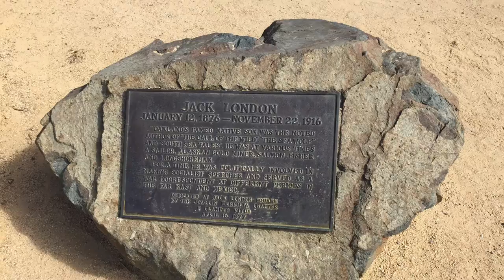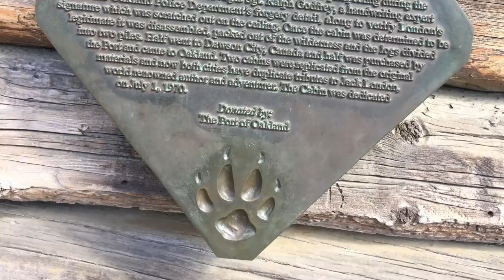San Francisco Bay Area I California Part III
Hi everyone,

This video is about San Francisco Zoo and Jack London Square located in Oakland. You will find a variety of animals at SF zoo and will see historical square of Jack London.